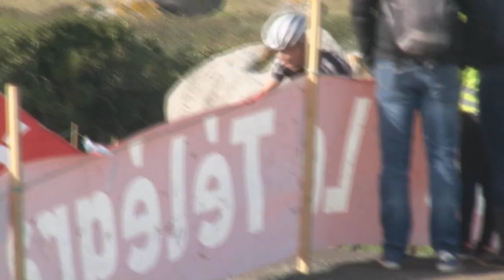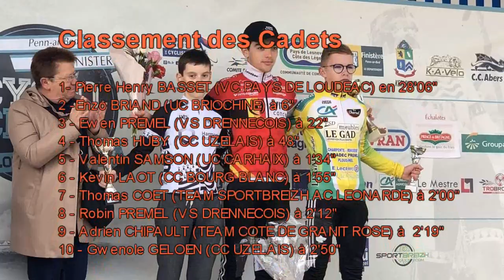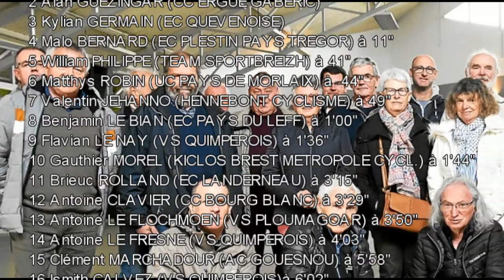cyclo-cross de Kerlouan 2019 (épreuves minimes, cadets et cadettes, juniors et dames)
Retour en vidéo sur la 40ème édition du cyclo-cross de Kerlouan Ménéham (Rudoloc). Elle était parrainée par Loulou Floc'h (ancien joueur de l'équipe de France de football) et Virginie Cueff (ancienne championne de France de cyclisme sur piste). Cette édition était dédiée à Joël Kervran, récemment disparu.

1- Classement de l'épreuve "Minimes" :

 1 (dossard 5) Louis TANGUY (EC PLESTIN PAYS TREGOR en 24'43"
2 (9) Antoine BASSET (VC PAYS DE LOUDEAC) à 25"
3 (16) Baptiste SAMSON (UC CARHAIX) à 26"
4 (11) Corentin LE MEUR, 5 (7) Roman  WEBER, 6 (1) Hugo DALLA TORRE JOULKVA, 7 (4) Lomick HERNOT, 8 (18) JAOUEN Ivann, 9 (20) Clément LE GOFF, 10 (6) Maël QUERE, 11 (13) Anaëlle HEMON, 12 (15) Titouan PRIGENT, 13 (17) Julie DOUGUET, 14 Marius LE GRAND, 15 (8) Malo KERMORGANT, 16 (2) Matheo MEVELLEC, 17 (19) Ibann LE GALL, 18 (14) Baptiste MORIZUR, 19 Moena KLEINCLAUSS, 20 (3) Lucas CESVET, 21 (12) Amaury LE NAY, 22 Esteban PELLEAU LE CORRE.

2 - Classement de l'épreuve "cadets" :

1 (27) Pierre Henry BASSET (VC PAYS DE LOUDEAC) en 28'06"
2 (21) Enzo BRIAND (UC BRIOCHINE) à 6"
3 (3) Ewen PREMEL (VS DRENNECOIS) à 22"

3 - Classement de l'épreuve "juniors" :

1 (14) Killian BOILEAU (EC PLESTIN PAYS TREGOR) en 43'21"
2 (21) Alan GUEZINGAR (CC ERGUE GABERIC)
3 (14) Kylian GERMAIN (EC QUEVENOISE)
4 (8) Malo BERNARD, 5 William PHILIPPE, 6 (1) Matthys ROBIN, 7 (15) Valentin JEHANNO, 8 (16) Benjamin LE BIAN, 9 (5) Flavian LE NAY, 10 (13) Gauthier MOREL, 11 (6) Brieuc ROLLAND, 12 (18) Antoine CLAVIER, 13 (20) Antoine LE FLOCHMOEN, 14 (4) Antoine LE FRESNE, 15 (10) Clément MARCHADOUR, 16 (3) Ismith CALVEZ, 17 (19) Ewen KERJEAN, 18 (12) Ewen BONGE, 19 (7) Tom SALAUN, 20 (17) Vincent COLIN,

4 - Classement de l'épreuve "dames" :

1 (39) Louise MOULLEC (VC CHATEAULINOIS) en 39'03"
2 (33) Laura PORHEL (VS QUIMPEROIS) à 20"
3 (32) Camille POTTIER (VC DE L'EVRON COETMIEUX) à 41"
4 (38) Erell LE DU, 5 (34) Amélie POUPON, 6 (31) Elodie HEMON, 7 (36) Julie TREGUIER, 8 (37) Sarah HINAULT, 9 (35) Anaëlle EVEN LATOUCHE.